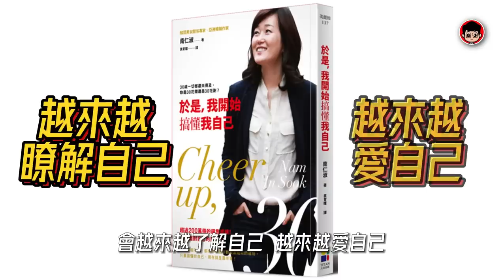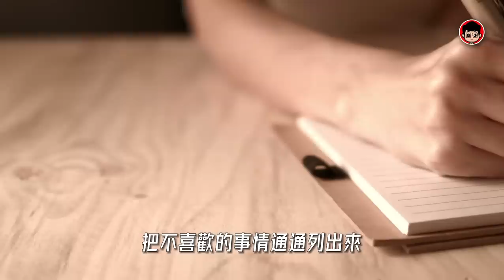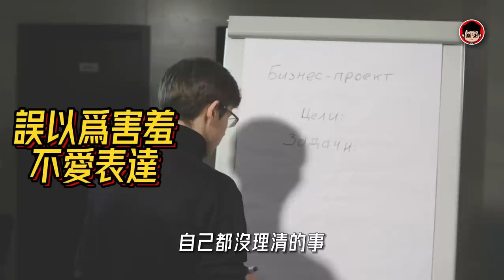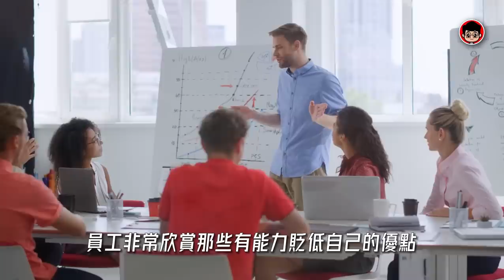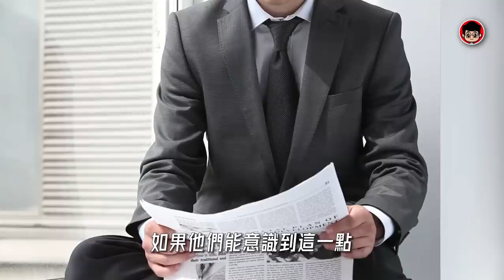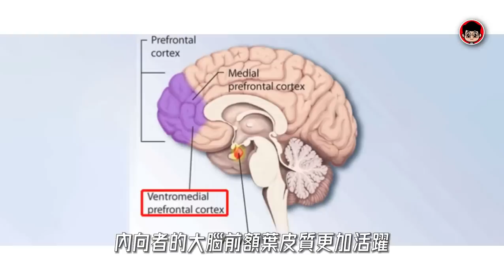内向的人，更容易成功的6個原因！稻盛和夫 ： 大聲的人，都是生活的失敗者！心靈雞湯 目標管理 目標設定 啟發 財商思維 社會學 社会学 励志 心靈成長 個人成長 自我成長 自我提升 个人提升 目標設定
-  前期已填問卷的俠迷，記得【領取早鳥優惠卷】
以獲高達47折優惠😱（記得查閲郵件）

-  其他俠迷也可獲得驚人的59折募資優惠🔥
（只限首個星期購買）

❗溫馨提醒：每星期階段性漲價❗
（越早買，越便宜😍）

❤️ 想要與世界各地的優秀青年一起學習進步嗎？

🤩領取免費1本電子書，只限首10名🤩
1. 留言 你學到的
2. 按贊 這個影片
4. 去 IG 信息我們哦，

大家好，
這裏是造雨俠，
一個讓你看透金錢真相的頻道

今天，
我們就來看看 稻盛和夫 說的，
內向 的人更容易成功的6個原因。

1.很專註，又有深度
在人以群居的社交媒體時代，
每個人都很難忍受孤獨，
仿佛不社交就失去了生活的靈魂。
但真正強大的人早已放棄無效社交，
專註自身成長。
“股神” 巴菲特 提到成功的要訣，
是獨處帶來的專註，
而 內向 的人正好擁有這一點。
巴菲特 用行動告訴人們：
成功不僅枯燥，
而且孤獨。
他每天絕大數時間，
都是獨自一人身處書房或辦公室，
將大量時間用在閱讀各類新聞、
財報和書籍上。
在《成為沃倫·巴菲特》紀錄片裏，
可以清楚地看到，
他的辦公室沒有電子產品，
只有身後書架上的書和桌子上的新聞報紙，
完全不會受到打擾。
內向的人獨立，
富有創造力，
部分源於他們能夠獨立地勤奮工作。
他們是一個團隊中有價值的一員，
他們喜歡獨自工作。
內向的人，
大多喜歡像讀書寫作這種可以獨立完成的愛好，
多年的磨練讓他們能夠做事註意力高度集中，
習慣深度思考。
他們做任何事情都高度專註，
在日常不會把時間花費在交際上，
也不會在異性面前表現出自己的魅力。
但是他們對自己是有著明確的規劃的，
哪怕外界的議論聲再大，
也不會改變自己的初心。
因此更容易在事業上取得輝煌的成績。
人這一輩子，
能做好一件事，
做成一件事，
就算成功了！
比爾蓋茨 一生就只專註做一件事，
就是 微軟 ；
喬布斯 只喜歡他的蘋果；
村上春樹只專註於寫作，
最終，他們成功了！
人怕入錯行，
有些人，
好高騖遠，
連一件小事都做不好，
還吃著碗裏的，
看著鍋裏的！
每件事都想試試，
別人做成功的事，
他認為很簡單，
而也嘗試，
最終失敗而歸！
而性格 內向 的人，
一旦專註做某一件事，
就會付出百倍的努力與熱情，
不達 目標 ，
決不放棄！
這種百折不撓的精神令人佩服至極！
在他們的人生字典裏，
沒有“半途而廢”，
似乎有一種“不成功便成仁”的英雄氣概！
“一萬個小時定律”，
被他們詮釋得淋漓盡致！
或許，
你也可以試試，
你認真做一件事件10000個小時，
也許，你也會成功！
對了，如果你有興趣想要免費獲得由【智慧藏書】送出的電子書
《稻盛和夫給年輕人的忠告》
記得看到最後哦。

2. 喜歡自我對話 - 堅定目標
在這個充滿誘惑與雜音的時代，
你有多久沒與自己對話了呢？
內向 性格的人關註自己多於他人，
因此十分了解自己，
內心往往強大而堅定，
因此更能遵從內心的想法和追求，
做自己喜歡的事。
他們熱衷於自我反省，
關註內心多於外界，
更願意靜下來與自己對話，
關註自己想要什麽、
如何實現。。。

大聲的人，都是生活的失敗者！稻盛和夫 ：内向的人，更容易成功的6個原因！ 心靈雞湯 目標管理 目標設定 啟發 財商思維 社會學 社会学 励志 心靈成長 個人成長 自我成長 自我提升 个人提升 目標設定

影片目錄

00:00  稻盛和夫 ：內向的人，更容易成功的6個原因！
00:11  很專註，又有深度
02:32  喜歡自我對話 - 堅定目標
04:40  出色的領導者 - 同理心
06:55  善於解決問題
09:13  內向者更善於傾聽 - 他們是偉大的溝通者
11:06  孤獨到極致 - 善於思考和有創造力
13:14  如何獲得免費 《 稻盛和夫給年輕人的忠告 》

赚钱, 管理学, 生活理財, 財務管理, 心灵鸡汤 励志 財務自由 財富自由  高效学习  管理学 个人成长 励志视频 励志语录 投資 励志语录 人生导师 财经,  投資, 自由职业, 個人成長 通識, 啟發, 人生的意义, 財務自由, 職場溝通, 知识分享, 个人提升,  副业, 成功 定義, 企业管理, 赚钱项目

如果你看完這部影片有所領悟，希望你可以幫忙：
2. 如果你同意我的觀點，希望你可以分享出去
3. 有什麼問題可以給我留言， 我一定盡量回覆 我希望可以在你通往財富自由的道路上，出一份力 希望你早日發財，創業成功！加油！